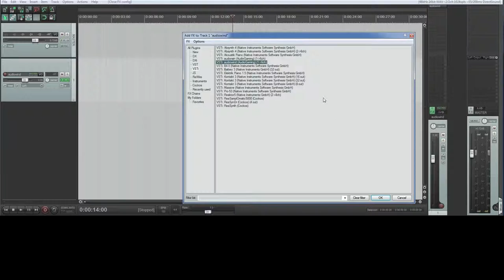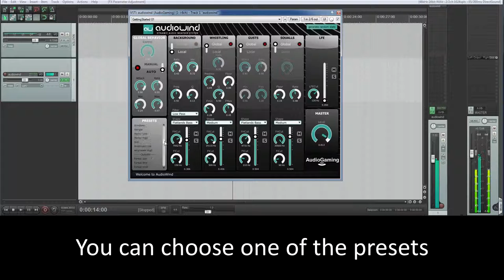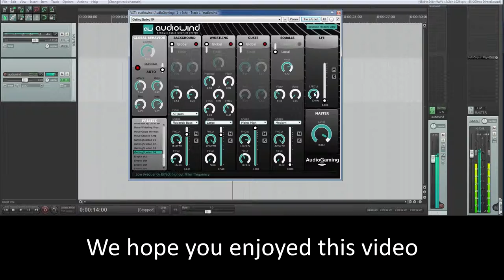AudioGaming AudioWind getting started tutorial